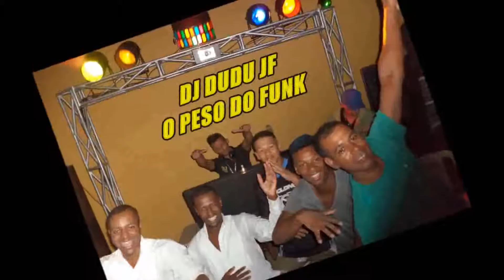Montagem - Violino Romântico (Dj Dudu Jf)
Montagens da Antiga (Um Porradão de Som)